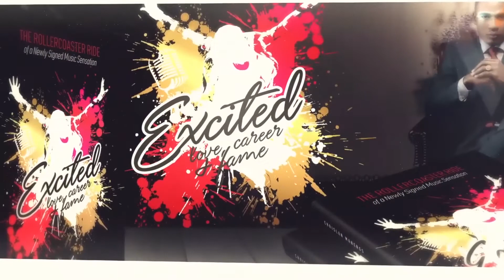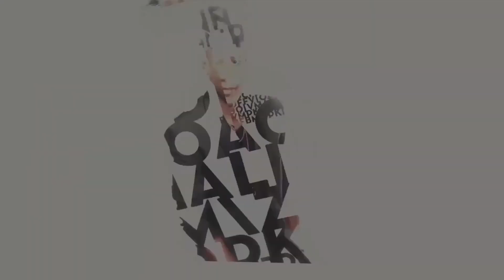Excited by Chrislan - Official teaser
Here is the official teaser of Movie Excited -Love , career and Fame a story written by the soul singer and label owner Chrislan Manengs.

Excited , a song interpreted by Chrislan also author of the contemporary love story of the same title Excited. the version of this lyric video contains full vocals and animated lyric. for more information please go you can download the original soundtrack "Excited" on Itunes and or listen on sportify

Excited is a story that takes you in to the behind the scenes of the world of showbiz (the music industry), through the eyes of a newly signed music sensation as he discovers that fame comes with lots of contingents.
For any booking: Performances , speaking engagements, ads campaigns, charity etc. please contact STEVE MUGS at .